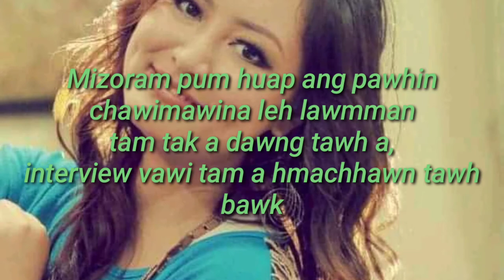Feli Fanai Photo Collection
He video hi YouTube Channel dangah re-upload phal a ni lo bur.

Hei video hi amah (Feli Fanai) phalna thlap a siam a ni e.

He video phal taka min siam tir tu U Feli (Lalnunfeli Fanai) chungah thinlung takin lawmthu ka sawi e.

He video hi hmun hrang hrang a Feli Fanai fans te tan a bik takin kan hlan e.